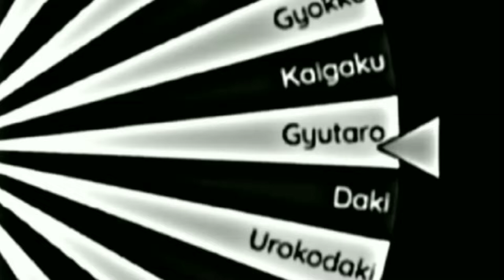Yoriichi vs Muzan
Song : Wannabe by Why mona
Song edited by @HanEditx

Btw be sure to put some 1v1s suggestions in the comments.
(naruto or DemonSlayer could do :)).